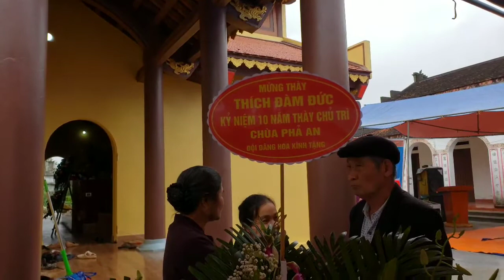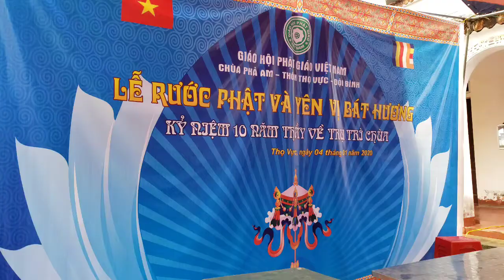Lễ rước Phật & an vị bát hương lên ngôi tam bảo mới tại chùa Am Tự thôn Thọ Vực ngày 10/12/ kỷ Hợi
Minh Cương
f/dongyminhcuong
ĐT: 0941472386